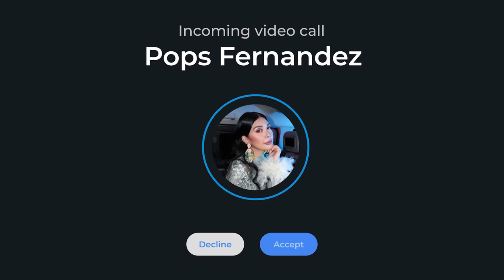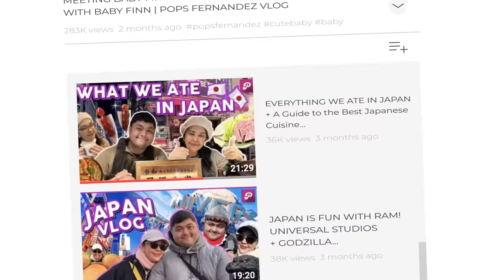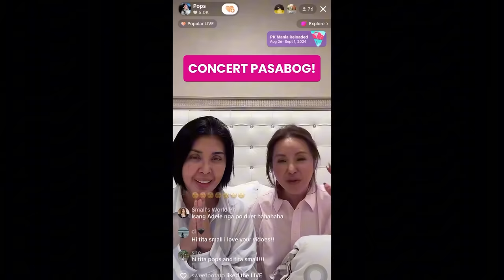FAMILY TRIP TO BALESIN 🌊 A MUCH NEEDED BREAK W/ FAMILY+ LIFE LATELY KWENTUHAN 😉| POPS FERNANDEZ VLOG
Super love sharing my life with you! Here's another short vacation with my family that I will treasure forever! Chill Chill lang muna tayo habang nag-aalaga kay Finn 😍 Active ang lolli at lilo 🤣 . Also!!! may 1 on 1 sharing tayo 🤍 thank you sa pag sagot ng call ko 😉